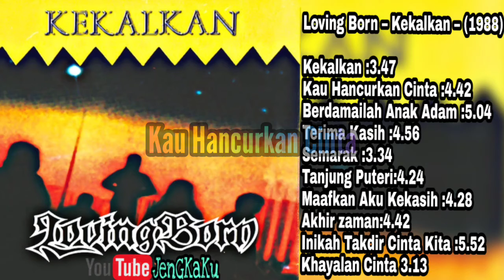LovingBorn - Kau Hancurkan Cinta